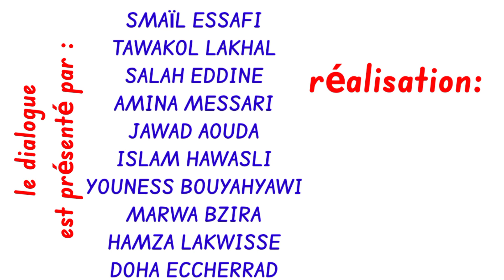دعم خارجي لمن وجدوا صعوبة في القسم